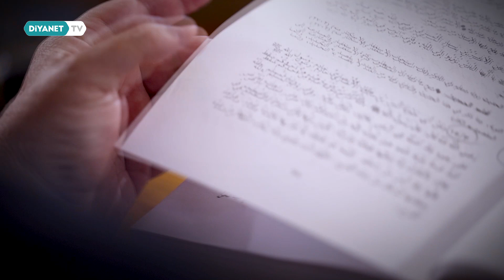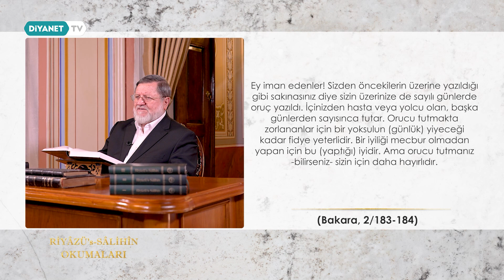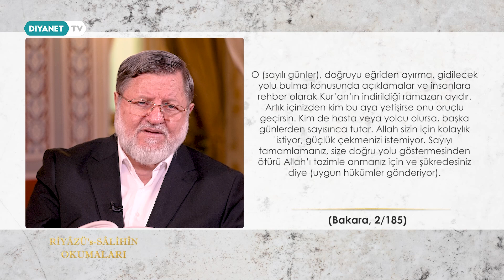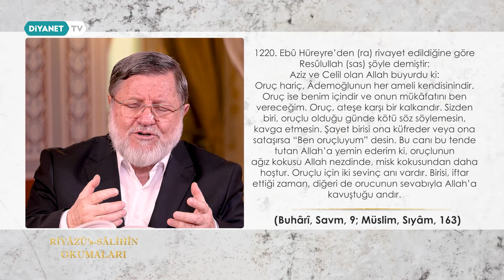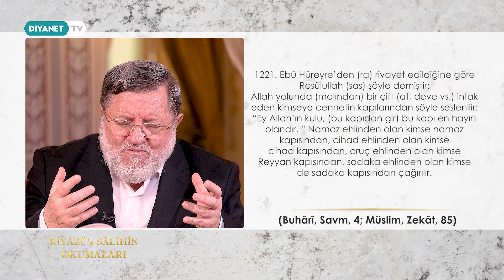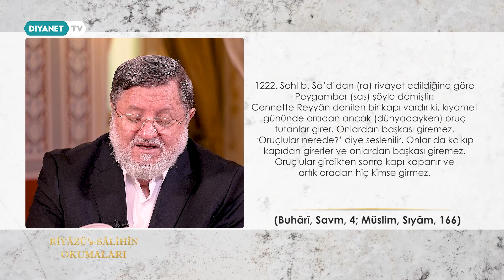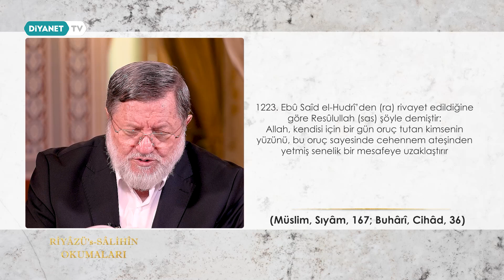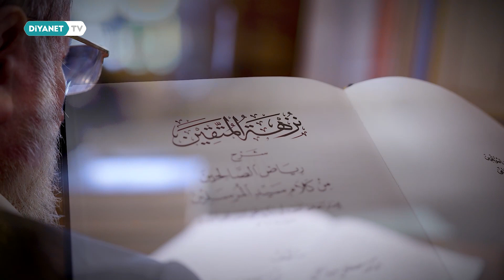Riyâzü's Sâlihîn Okumaları - 219. Bölüm (Ramazan)